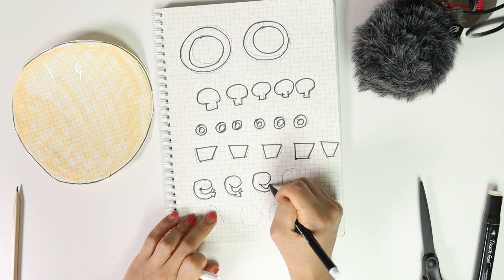Pizza craft🍕 | Paper pizza craft | DIY💯 | School project